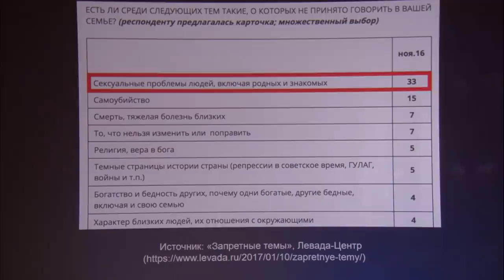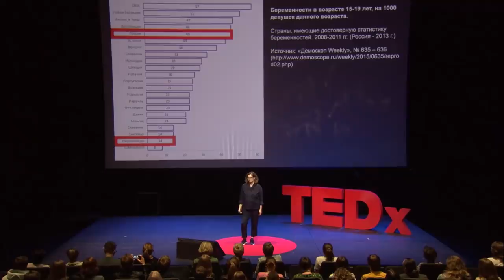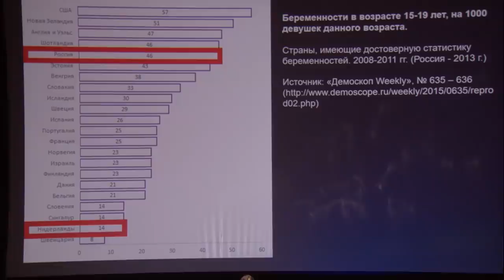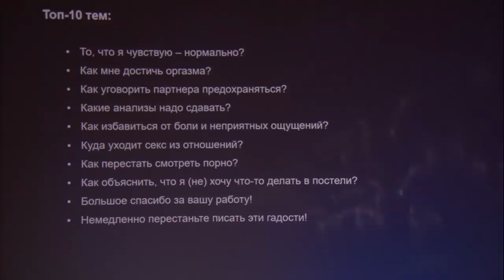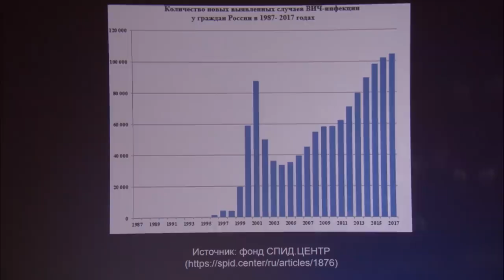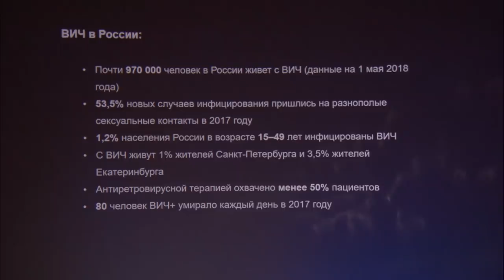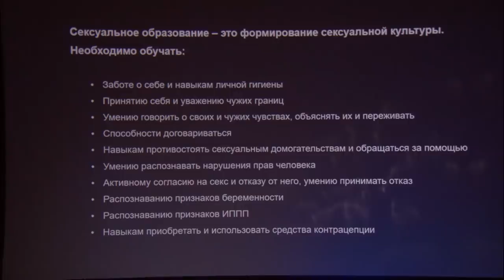Why should we talk to children about sex. | Tatiana Nikonova | TEDxNevaRiver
Sex-blogger Tatiana Nikonova, famous for publishing the book “Science of sex for teenagers” on raised by crowdfunding money, explained why should we talk to children about sex. If we don’t talk about matters of sex, it doesn’t make it less important for kids and teenagers. Why should we change our attitude towards sexual education and what programs it will cause if we won’t have it done — watch in this video.    Among her projects there were such popular resources as Spletnik.ru, Takzdorovo.ru and Culture.ru. She has her own blog about sex since 2012, is considered the first in Russia columnist of sex toys. "My mission is to help people make their own decisions, and for this they need the completeness of information." This talk was given at a TEDx event using the TED conference format but independently organized by a local community.